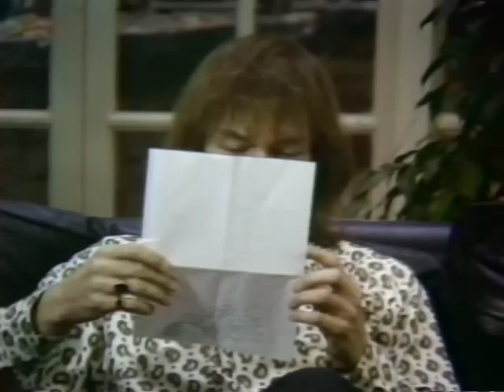Steve Howe - Interview Part 1 - 7/6/1984 - unknown (Official)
Steve Howe - Interview Part 1
Recorded Live: 7/6/1984 - unknown - ,